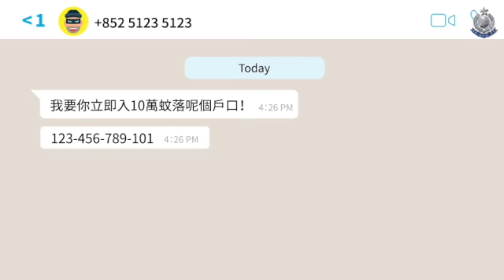【防騙一分鐘 • 提防裸聊勒索陷阱】3.9.2020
香港警察 Hong Kong Police

【防騙一分鐘 • 提防裸聊勒索陷阱】

裸聊騙案又出現！近日有騙徒利用社交媒體結識受害人，建立關係後，要求受害人在鏡頭前脫下衣服裸露身體，其後聲稱已進行錄影，並勒索受害人匯款至指定戶口，否則會將影片放上網！

受害人多次匯款後感到可疑，始發現被騙。唔想再俾人呃錢，就要睇吓呢條短片！記得提醒身邊人，唔好再咁傻豬豬喇...

如有懷疑，即打24小時防騙易熱線 ：18222！